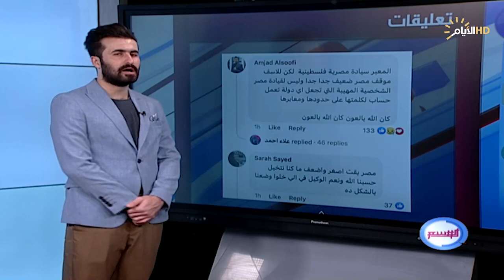برنامج الوسم ، اغرب المقاطع والاخبار في السوشيل ميديا